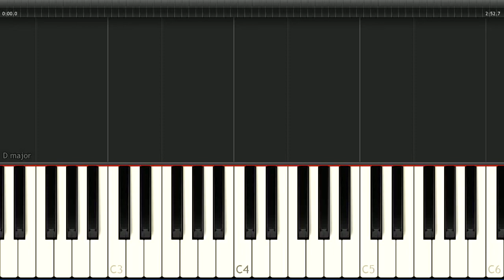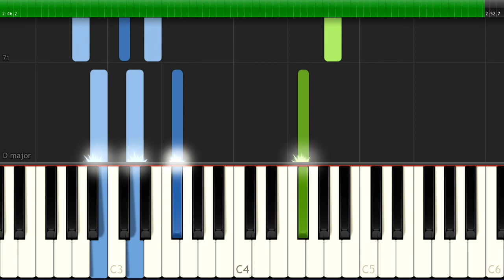The Chainsmokers - Paris - Piano Tutorial Synthesia (Download MIDI)